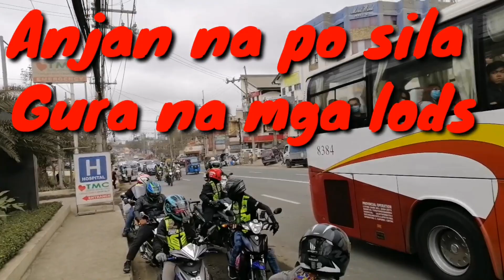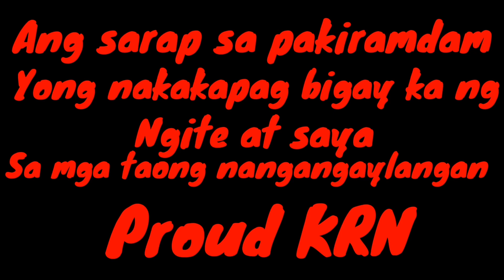Part2/actual rides to evacuation center/lumbang bata calaca batangas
charity for evacuetion center Rides going evacuetion center calaca batangas/bangon batangas logo
bangon batangas song
bangon batangas lyrics
bangon batangas frame
bangon batangas shirttaal volcano update
taal volcano jan. 12 2020